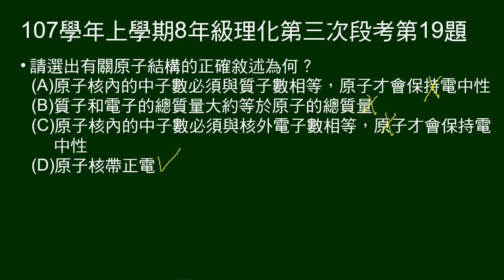107學年上8年級理化三段第19題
問有關原子結構的敘述，何者正確。